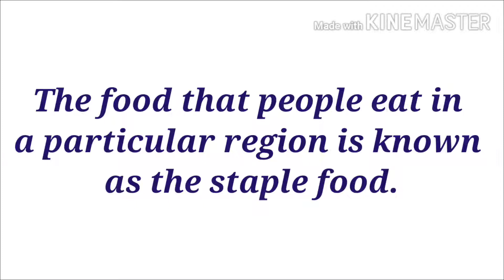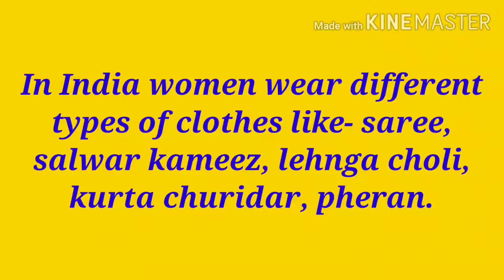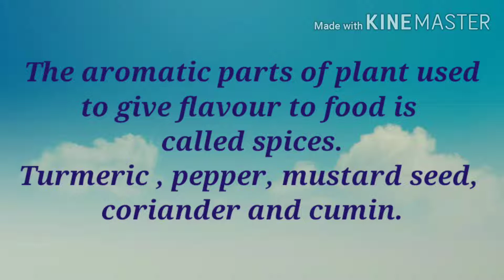Class- 3rd EVS ( Exercises)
Chapter-6 India-food and clothing